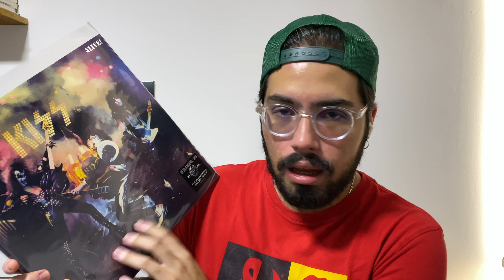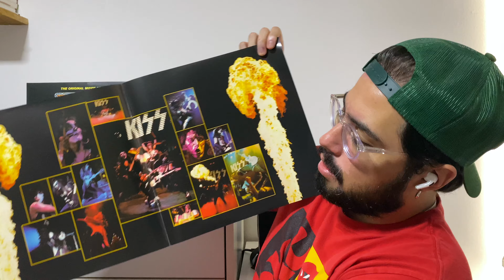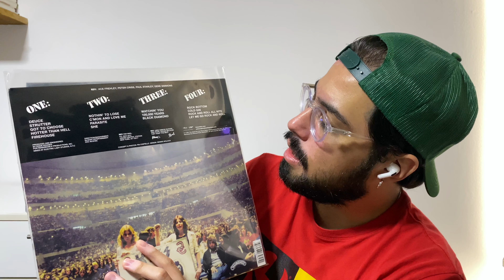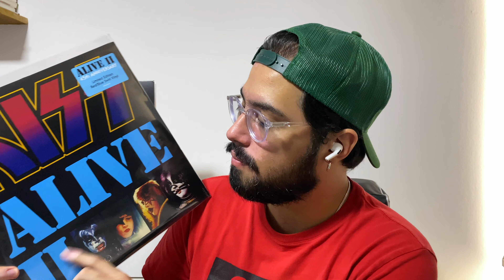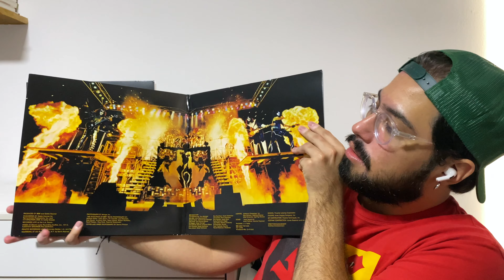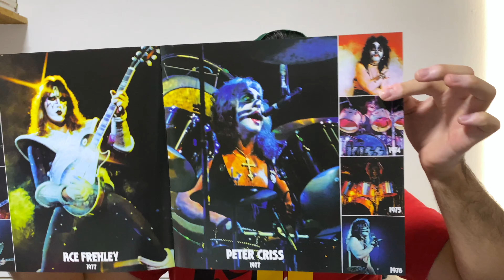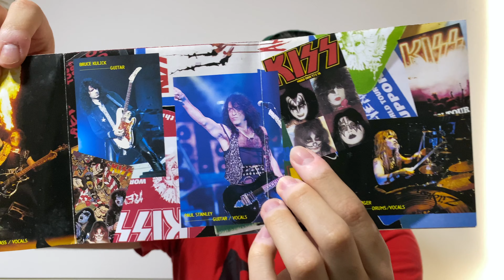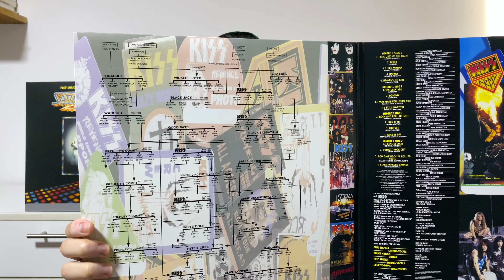Los Alive de KISS: ¿Qué tan en vivo son? + Alive II 45 Anniversary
Hola, hermanos. Feliz 2023. Empezamos el año con el canon ALIVE de KISS. Les cuento de qué van los discos, las ediciones que tengo y cuales son mis opiniones.

¿Cuál es su favorito? ¿Por qué?

Les mando un abrazo. ¡Empezamos con todo el año!